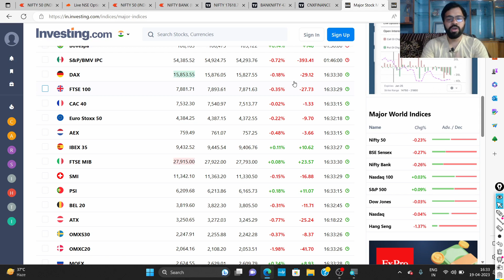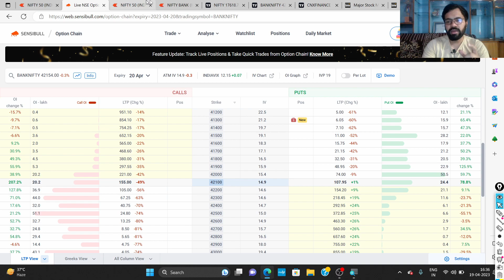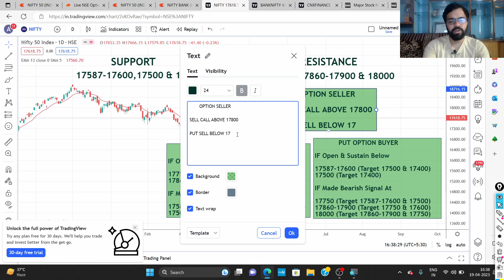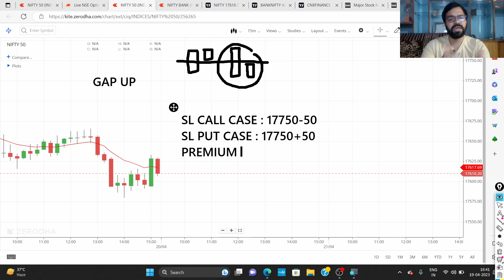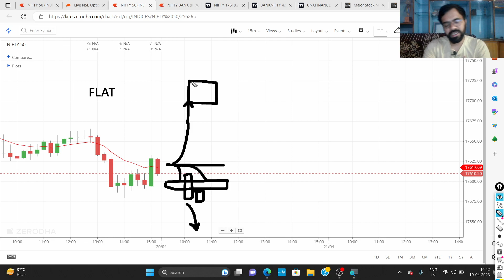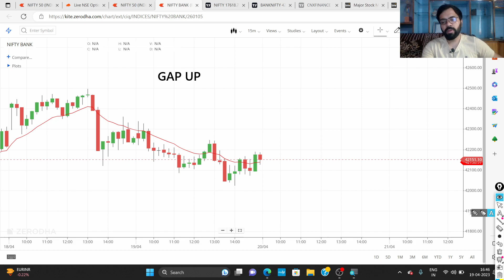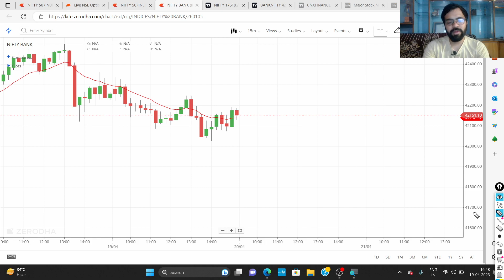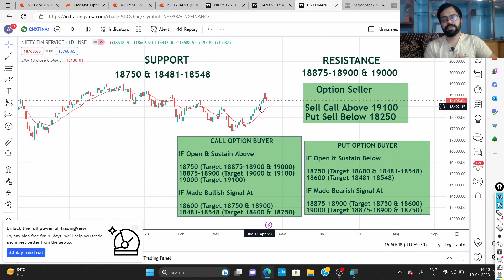NIFTY & BANKNIFTY ANALYSIS FOR WEEKLY EXPIRY (20TH APRIL 23) IN HINDI |OPTION TRADING|EXPIRY SPECIAL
NIFTY & BANKNIFTY ANALYSIS FOR WEEKLY EXPIRY (20TH APRIL 2023) IN HINDI | OPTION TRADING | EXPIRY SPECIAL

Video Highlights :

How to do Bank NIFTY options analysis?
Will Nifty rise tomorrow ?
How can I trade in Nifty or Bank Nifty?
Which is the best time to trade in Bank Nifty?